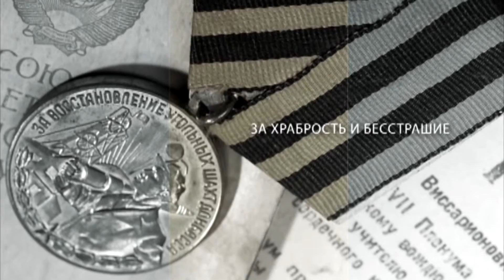«Воины»: Мария Константиновна Болдовская